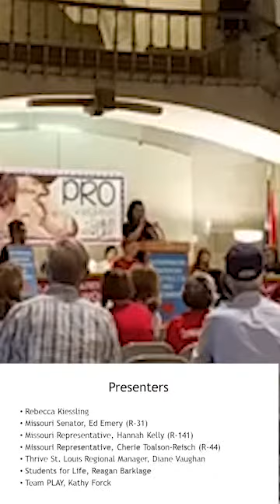"Missouri Heartbeats for the Unborn" presentation at Missouri State Capitol Rotunda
Pro-Life advocates celebrate Governor Parson's signing of HB 126, further restricting abortion access to women in the state of Missouri. It isn't hard to find the overlap of church/state interests by the represented members participating in the event.

Senator Ed Emery, Representative Cherie Toalson-Reisch, and Representative Hannah Kelly present. Presenters also include Diane Vaughan, RN, BSN (Regional Manager ThriVe St Louis Women's Medical Center); Reagan Barklage (Students for Life); Kathy Forck (Team PLAY); and Rebecca Kiessling (Save the 1).

There are many issues in the material that prompt us to advise close listening and analysis of the rhetoric.